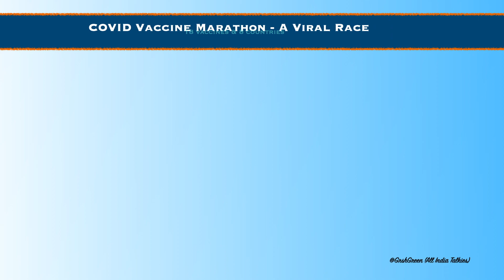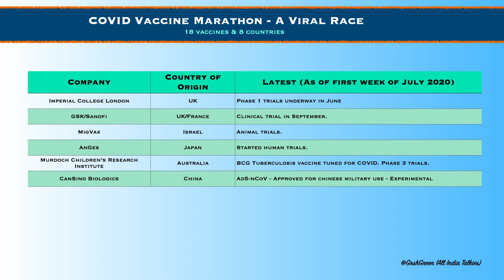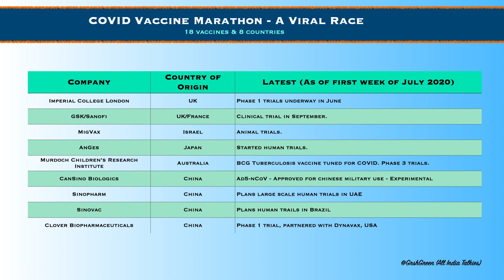COVID Vaccine Marathon - A Viral Race | 18 vaccines, 8 countries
A COVID vaccine at this juncture is much more than life savior. It becomes a pride for the company, nation and a potential business that could make us return to normalcy. Dive in to some interesting data as of first week of July 2020.